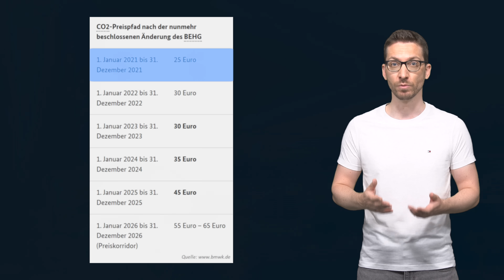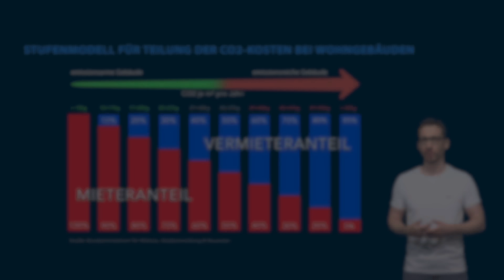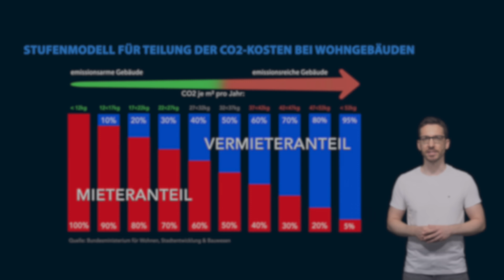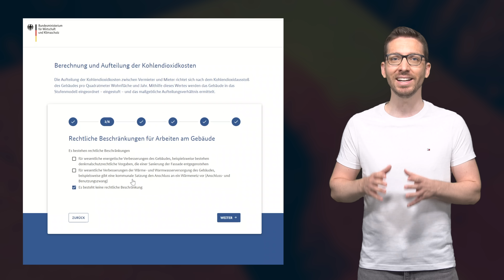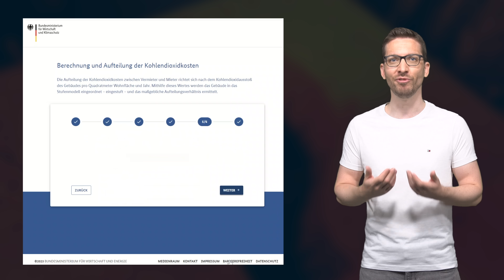Neues Mieten-Gesetz: DAS ändert sich JETZT für Mieter & Vermieter!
📓 JETZT mein Buch "100 Steuertipps und Tricks 2023" sichern!

Neues Mieten-Gesetz: DAS ändert sich JETZT für Mieter und Vermieter! Doch bisher hat es kaum jemand mitbekommen, obwohl laut Schätzungen rund 20 Millionen Haushalte und damit Mieter und Vermieter direkt davon betroffen sind. In vielen Fällen heißt das für Mieter, dass sie weniger zahlen werden, gleichzeitig gibt es aber auch Nachteile für Vermieter von Immobilien – es geht also alle an! – was sich nun genau ändert und wie groß die Entlastung für dich werden könnte, das erfährst du in diesem Video!

Herzlich willkommen auf unserem Kanal, mein Name ist Simon ich bin der Finanznerd und heute geht es um ein neues Gesetz, welches den für die meisten Menschen größten Ausgabenblock im Monat jetzt verändern wird…nämlich die Miete und das Tolle ist, nachdem Video kannst du deine Entlastung ganz konkret selbst berechnen!
Auch wenn das Gesetz so viele Menschen betrifft, können wohl nur die wenigsten etwas mit dem Begriff Kohlendioxidkostenaufteilungsgesetz anfangen – dabei kann genau diese doch typisch deutsch wirkende Wortkreation dir bares Geld bringen als Mieter.
Im Kern steht dabei die sogenannte CO2-Abgabe, welche erstmals 2021 eingeführt wurde und den Ausstoß von CO2 teurer macht. Im Jahr 2021 kostete eine Tonne hierbei noch 25,- €, jetzt 2023 sind es 30,- € pro Tonne Ausstoß und in den nächsten Jahren 2024 und 2025 wird sie  schrittweise um 5,- € angehoben, bis der Preis ab 2026 dann frei am Markt gebildet wird und zwischen 55-60 € pro Tonne liegen wird. Also knapp doppelt so hoch wie jetzt!
Umso wichtiger ist also die Frage: Wer trägt diese CO2-Steuer zukünftig bei Immobilien ? Denn klar auch diese Verursachen durch Heizen ebenfalls CO2. Bisher war die Antwort recht klar: Der Mieter muss zahlen und das zu 100%! Dabei haben die Mieter ja in der Regel kaum Möglichkeiten die Energieeffizienz des Gebäudes zu beeinflussen…Das neue Gesetz soll laut der Politik aber genau den Druck auf die Eigentümer erhöhen, durch...